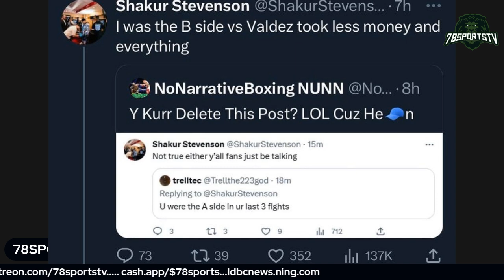SHAKUR STEVENSON CAUGHT CAPPIN AGAIN LOL